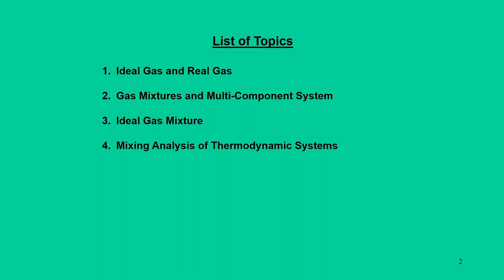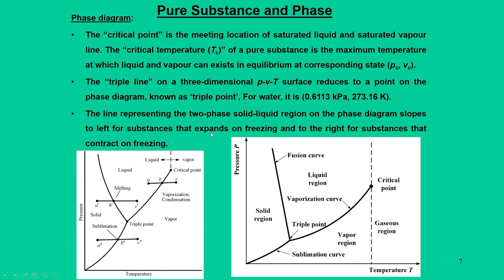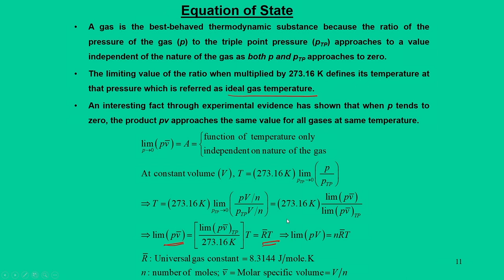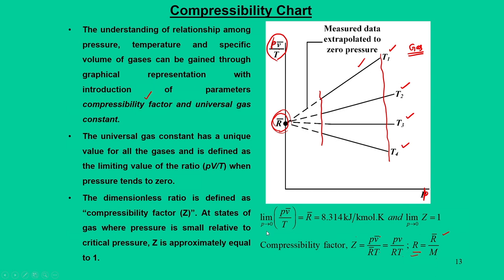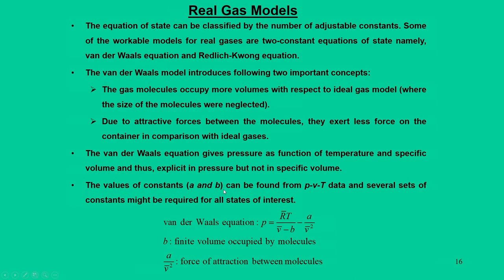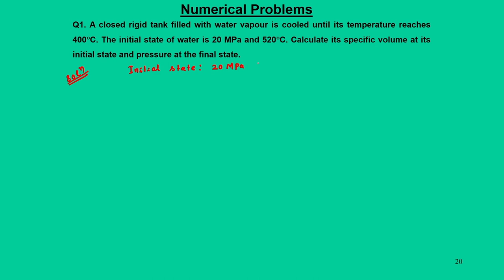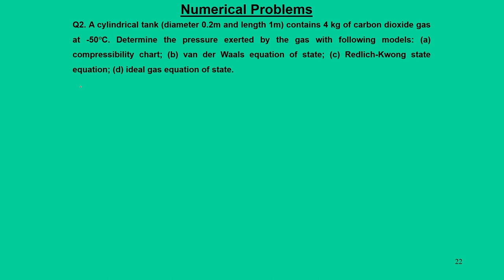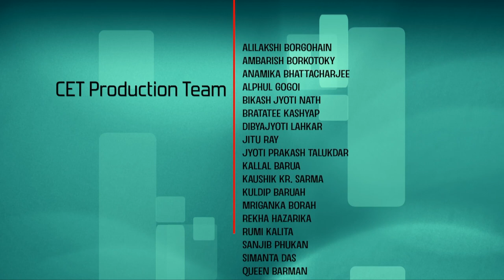Lec 15: Ideal Gas and Real Gas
Advanced Thermodynamics and Combustion

Prof. Niranjan Sahoo
Department of Mechanical Engineering
IIT Guwahati